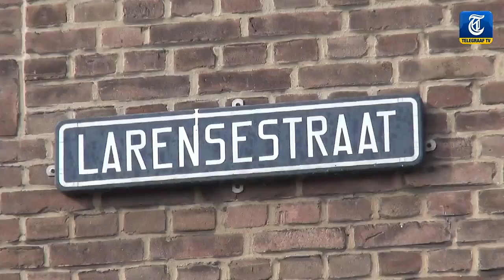Briefje lag naast vondeling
Er lag een briefje bij het vondelingetje dat vannacht in Den Haag aan de Larensestraat is gevonden. Verslaggeefster Germa Graveland weet welke hartverscheurende boodschap daarin stond en vertelt dat bij TelegraafTV.